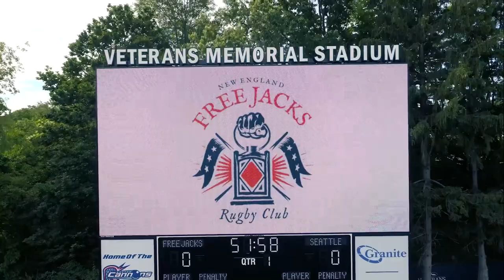🐎//🏟 The Free Jacks are coming to Quincy